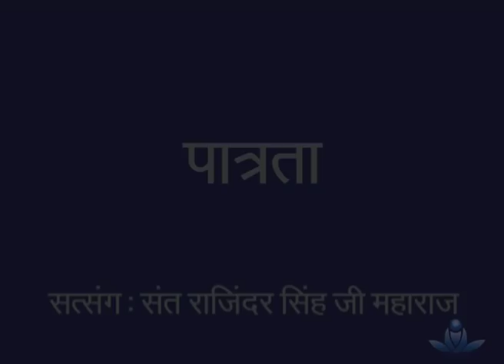पात्रता (With English Subtitles) | Receptivity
Master Message with English Subtitles

Steps to Watch Subtitles -
1. Click on CC-Closed Caption to display Subtitles.
2. Click settings to chose Subtitle Language